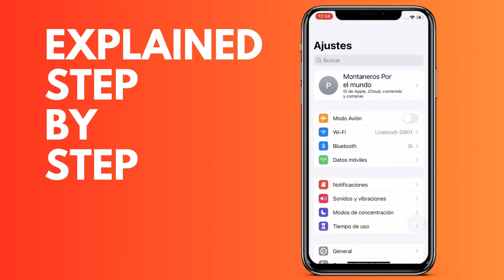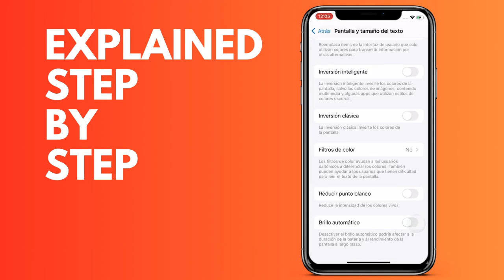How to turn off automatic brightness on iPhone